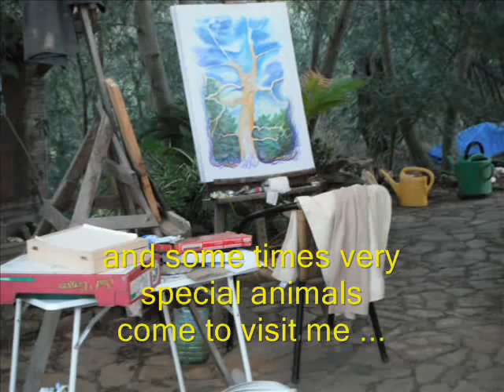O Meo Atelier 2 - Alentejo no vicinhanca da Santana da Serra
Near to the Barragem de Sta Clara there spreads a woody landscape, which I estimate as a cork-oak-savannah. It is good to paint there, inspired by the trees and their biodiversity with hundreds of plants and animals between frogs, butterflies, otters and eagles ...
Sometimes guests join my atelier, as some do nearly weekly at Hapimag-Holiday-Resort near Albufeira/Sesmarias to create paintings with Acrylic and water colors or just pencils.
Guests are welcome - and this film shows one of the realm of insects, a Mantis religiosa, luva-de-deus!
Some pictures and objects, done in the mountais of southern alentejo and algarvian coast near Sesmarias (Praia do Castelo), shall be exposed in Algarve, soon! expo-noticias desde Sept.20. de 2011.
And further films about my oainting work shall be found here in my youtube-channel - many thanks to youtube!!